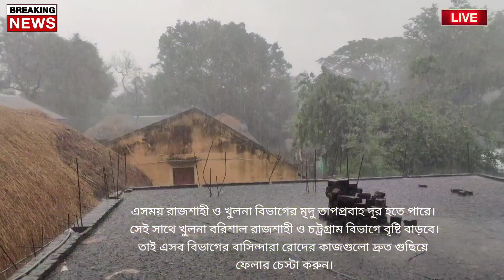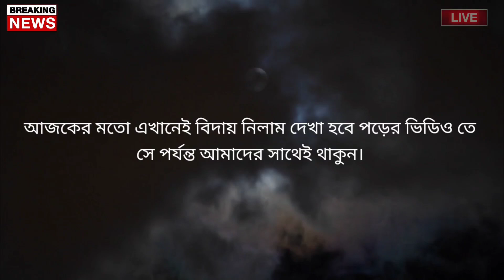আবহাওয়ার খবর আজকের || ১৮ তারিখ ঝড়বৃষ্টি || Bangladesh weather Report today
Bangladesh_weather
 Dhaka weather
 Khulna weather
 Borisal weather
 Rajshahi weather
 Sylhet weather
 Rangpur weather
Chittagong weather
Westbengalweather
Kolkata weather
Howrah weather
Hooghly weather
Bankura weather
 Purulia weather
 Birbhum weather
 Murshidabad weather
 Medinipur weather
 Darjeeling weather
 Jalpaiguri weather
 Coochbehar weather